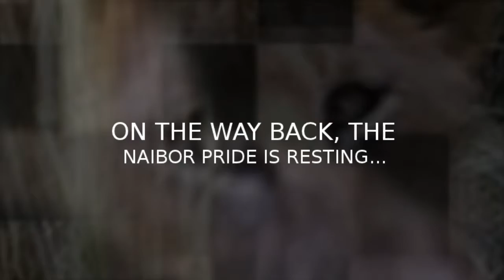Masai Mara Safari Visit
This is the second part of a video I made of animals we saw in the Masai Mara African Safari Aug/Sept 2012